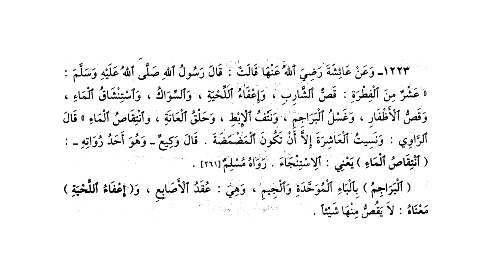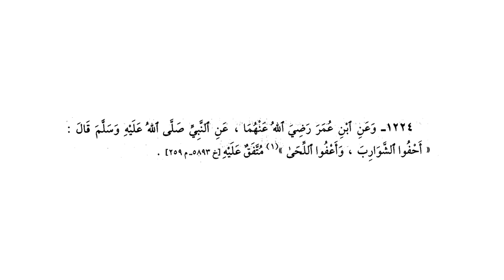ریاض الصالحین حصہ چہارم، سبق :نمبر 24 باب فضل السّواك و خصال الفطرة/ Riaz us saliheen